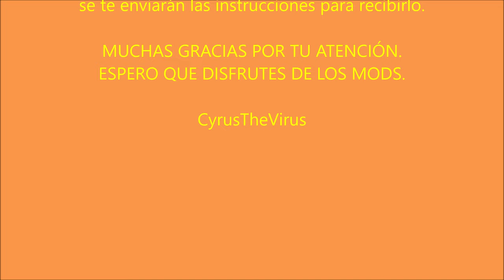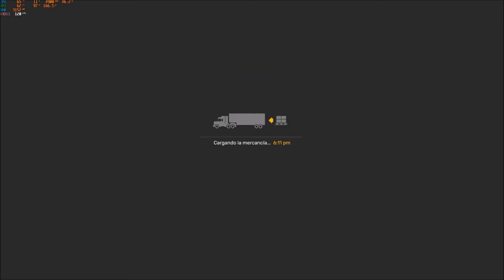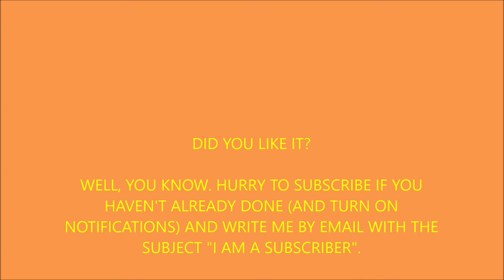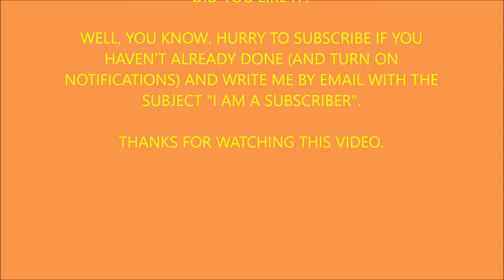KENWORTH K100 HORSELESS CARRIAGE + TRAILER ATS 1.51 (EXCLUSIVE MOD:)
POR FAVOR, TODA LA INFORMACIÓN ESTÁ EN EL VIDEO. ¡¡MÍRALO!!
¡¡¡SOLO PARA SUSCRIPTORES!!!
PLEASE, ALL THE INFO ARE IN THE VIDEO. WATCH IT!!